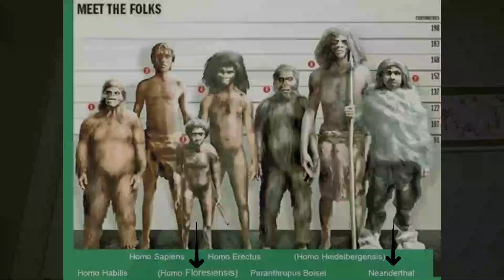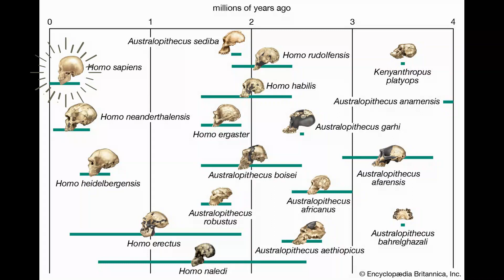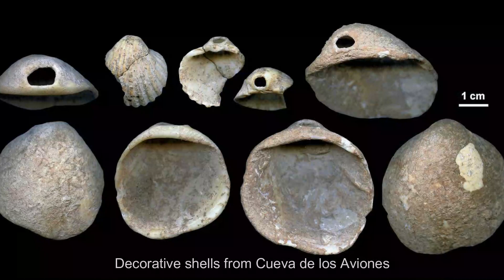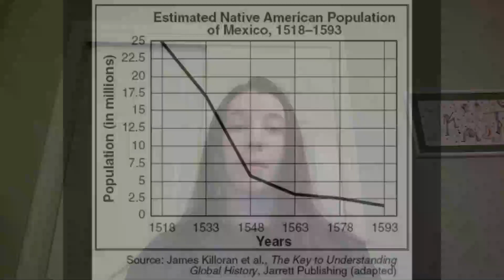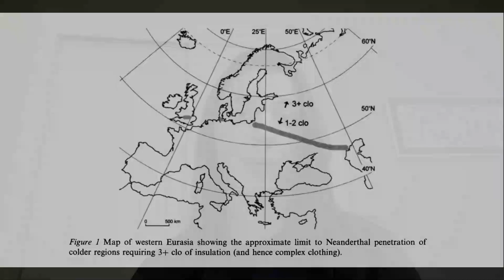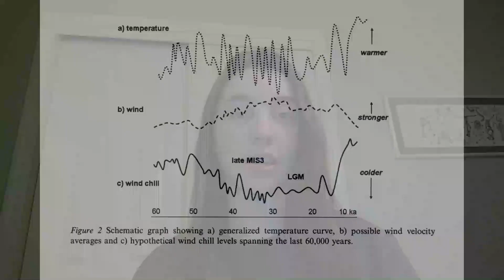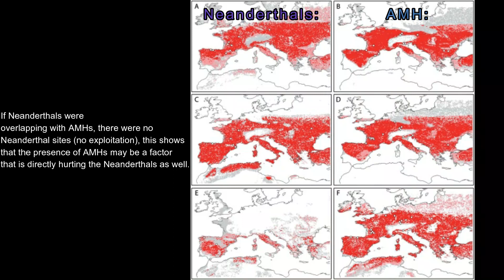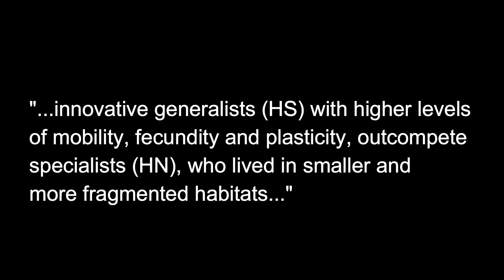Neanderthal Replacement - Prehistory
Student video
Sources:
(competitive exclusion & environment comparative study)
Prehistory - Rutgers University NB